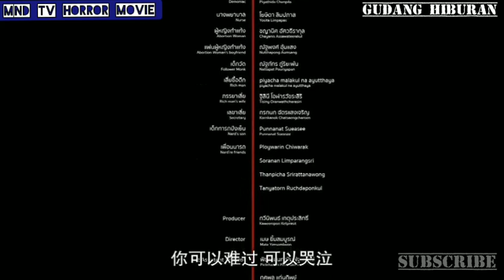Film horror setan terbaru ghost wife 2019 thailand hantu cantik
Ghost wife horor film part4
Matur suwun terimakasih